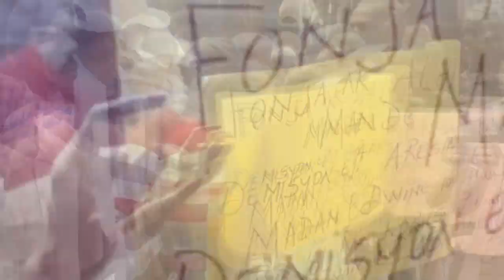Don Kato nèg POU-POU a lage dosye Ariel | 400 Mawozo anvayi Tomazo touye anpil moun | Vyole jèn fi